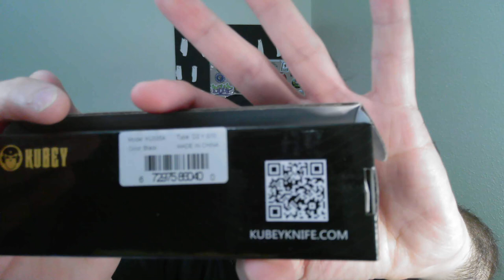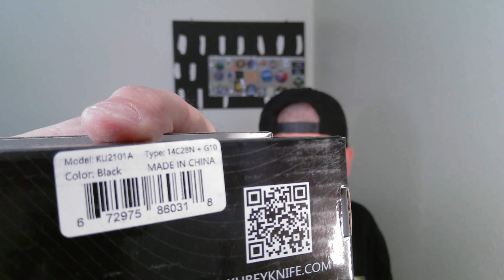My mom got in on the Kubey sale. What did she get?- 3 Kubey unboxings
Checking out 3 Kubey's. My mom picked out 2 Kubey's in the Kubey sale. Are they lame?

**When visiting don't for get to use your favorite YouTube channels code on select items.

CLYDESDALE SALES ARE NOW OPEN!